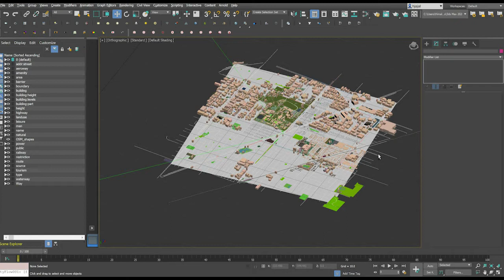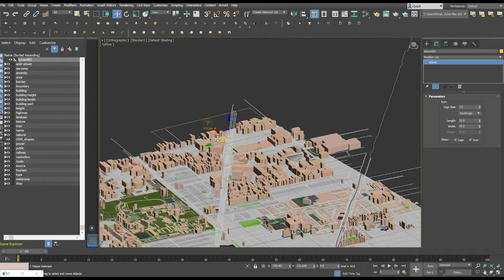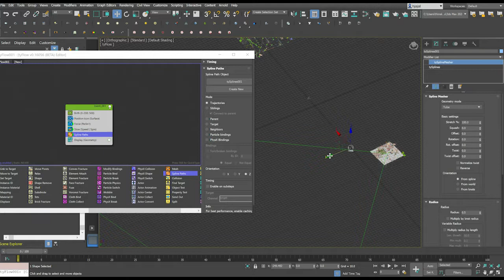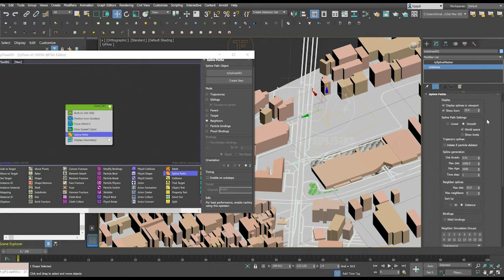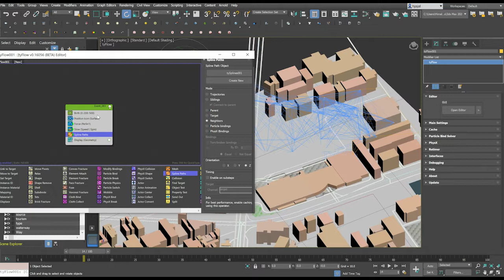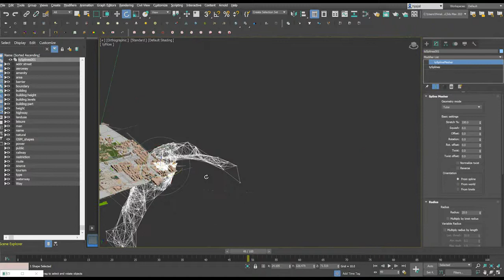FUM2019 himali project 9